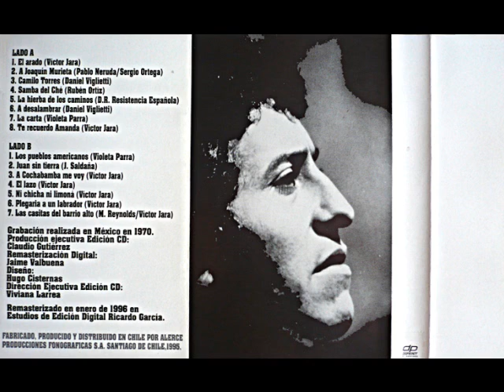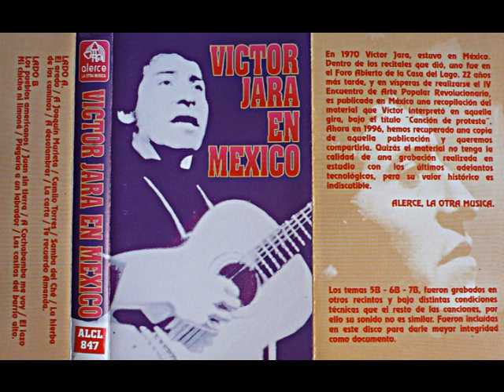Víctor Jara - La Carta (Violeta Parra)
Víctor Jara cantando "La Carta" de Violeta Parra en 1970 en México.